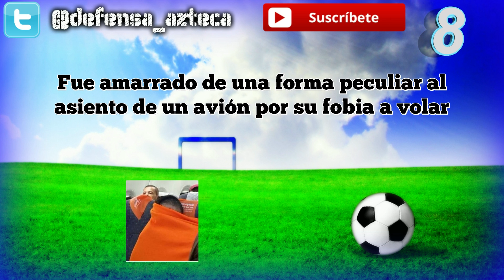10 Curiosidades de "PAOLO GUERRERO"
Descubre 10 cosas que probablemente no sabias de "José Paolo Guerrero Gonzales"

"Debutó profesionalmente con el Bayern Múnich"

"Estudio en el mismo colegio que su compatriota  Jefferson Farfán"

"Tiene tatuado el rostro de su hijo en el abdomen"

"Al Karlsruher SC le anotó su primer hat-trick profesional"

"El Autor Beto Ortiz le dedico el libro 'Pequeñas infidencias'"

"Ha sido Máximo goleador de la Copa América en 2011 y 2015"

"Le gusta coleccionar autos de lujo"

"Fue amarrado de una forma peculiar al asiento de un avión por su fobia a volar"

"En 2003 fue suspendido 5 juegos y multado por lanzarle una botella a un aficionado"

"Su primer partido con la Selección Peruana fue contra Bolivia"

Tags: "Lo que no sabias de Paolo Guerrero" "Curiosidades de Paolo Guerrero" "GOLES Y JUGADAS de Paolo Guerrero" "Paolo Guerrero fue víctima de brujería en Brasil de parte de una de sus ex"  "Paolo Guerrero 2016"